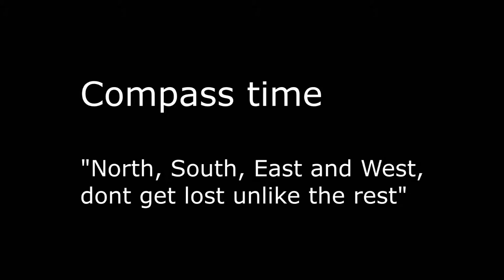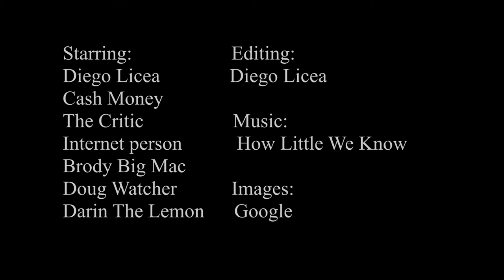Compass time [SCHOOL PROJECT]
Compass time or something

Made for my AP World History class.
I hope i get an A